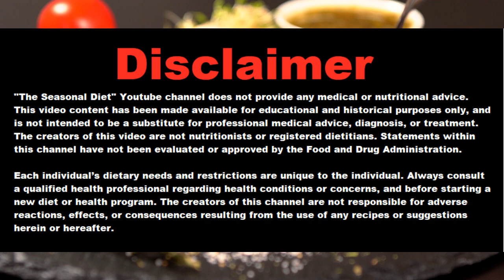How Ancient Humans Kept Cholesterol Down: Foods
Sources/Studies below
Examining the foods that have cholesterol lowering effects and how ancie nt humans would have had acces to them.